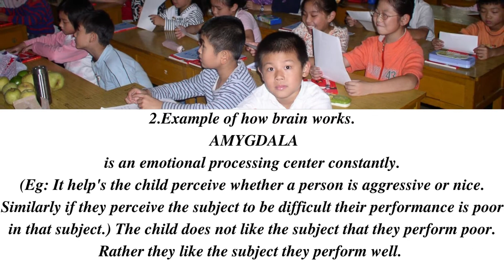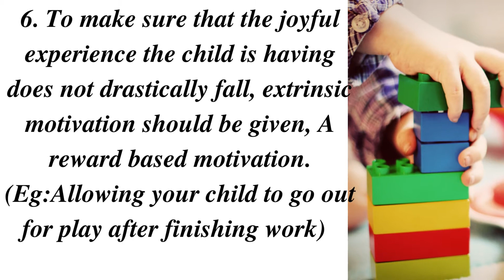How to motivate children - Part 2. Learn how your child's brain is wired.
The Reach Foundation for Community Service
Promoting social, emotional & psychological wellness in children, adolescents and their families.

Dr Yesheswini Kamaraju
(Founder)